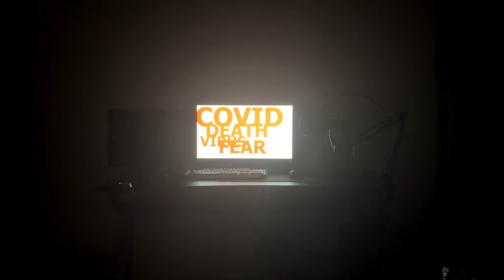Procrastination and Contemplation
This is the first video that I had posted after 3 months of Procrastinating, and  I had thought of a way to come back. I had thought, but came to the conclusion that I wanted to do something different, and that's when I thought about this video. Now there is a lot of things missing/different in this video, but I had not much time and not a lot of experience, but I think I did good enough. If you couldn't tell, this video is about what I have been thinking about throughout the 3 months of procrastinating.